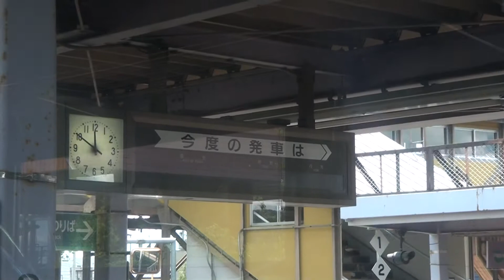富良野・美瑛ノロッコ号（富良野→中富良野→ラベンダー畑）2014年6月23日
From Furano to Biei Hokkaido  06/23/2014

6月22日～25日まで、富良野出身の友人と二人で札幌へ行って来ました。生まれて初めての北海道（3泊4日）の旅を楽しんで来ました。23日、友人は御兄弟とお墓参り、私はノロッコ号でJR富良野駅から美瑛駅までゴトン・ゴトン・ゆられながら列車の旅、サイコーでした。

できることなら、ビニールハウスの新鮮な富良野メロンをたらふく食べたかった、お土産に5~6個お持ち帰りしたかった (^_^;)
【富良野・美瑛ノロッコ号】ラベンダー畑→上富良野→美瑛 に続く、、、